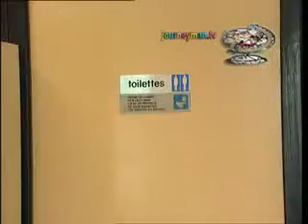Mr_Eats_All-Even_Metal_-_France.flv